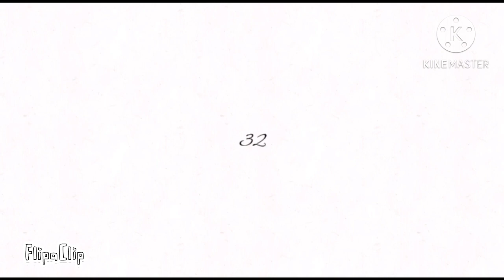Y | Spanish Alphabet Lore